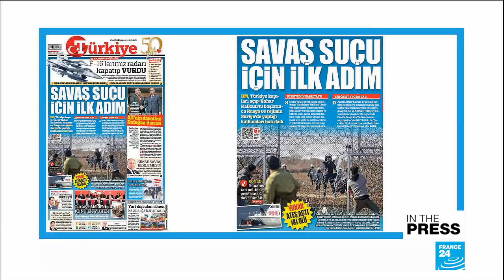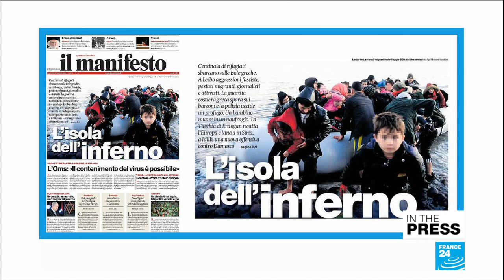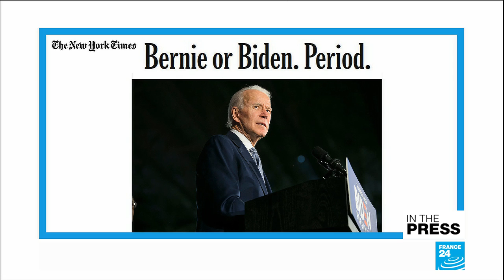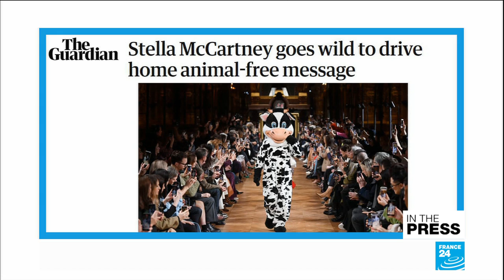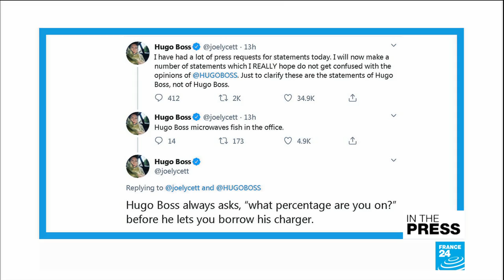'Greece is not a bulwark': Tensions with Turkey play out in the papers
IN THE PAPERS - Tuesday, March 3: We bring you reactions from the Greek, Turkish and European papers over tensions between Athens and Ankara over the migrant crisis. Also, ahead of Super Tuesday, how did Joe Biden engineer his extraordinary comeback in the Democratic primaries? In other news, a woman running her first marathon qualifies for the US Olympic team. And we bring you a bit of fashion news from Paris Fashion Week!